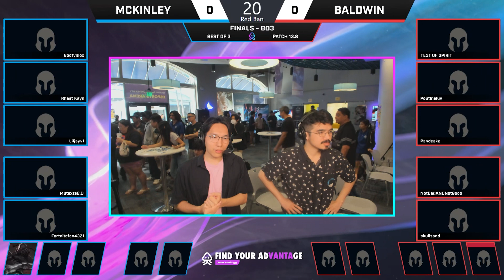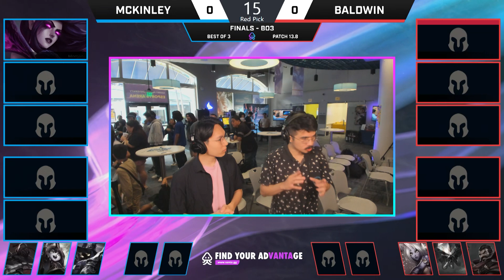2024 Vanta Esports Spring Championships - League of Legends High School Division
4.28.24 Day 2 competition. League of Legends High School Championship Match: McKinley HS vs. Baldwin HS.